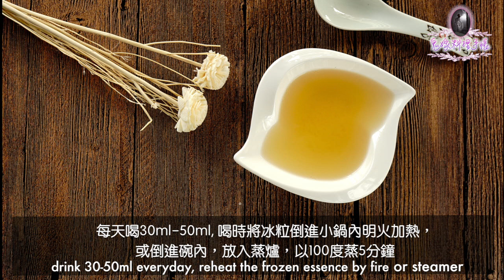滴雞精 - 強身健體佳品 (Home made Chicken Essence - Eng sub)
營養豐富，產生病後都宜喝，有助回復體力，味道可口，像鮮濃雞湯。不加一滴水，滴滴都是精華，滴足20小時，用 Miele 蒸爐就很方便，80度蒸20小時，中途只要加一次水。按 “SHOW MORE” 看更多資訊。讚好facebook 留意更多食譜、生活小知識和泰國資訊分享。

家住曼谷的香港小婦人，愛吃愛煮愛曼谷，畢業於藍帶廚藝學院，著有4本食譜書，現為經濟通和新假期專欄作家。